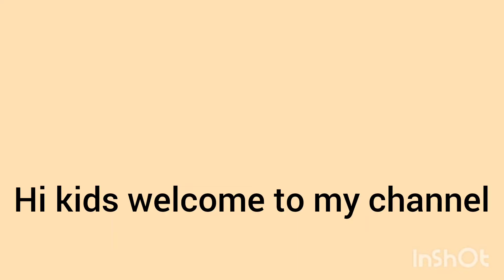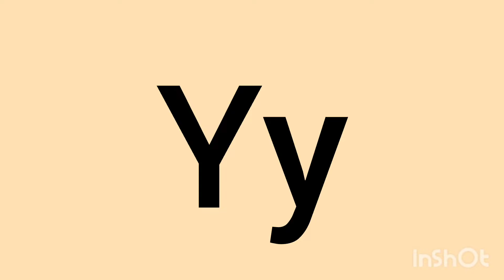kids learn ABCD